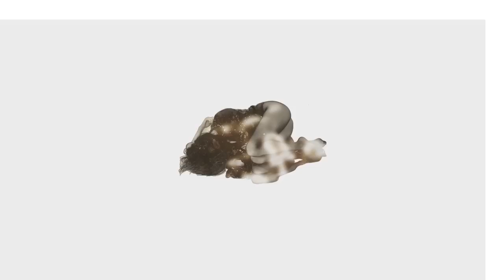Tamaryn - Hands All Over Me [Official Audio]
Tamaryn - Hands All Over Me
From Cranekiss (available now via LP/CD/MP3)